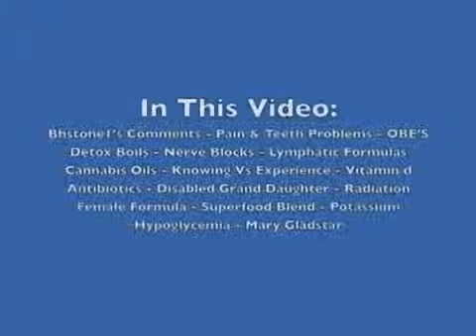Questions & Answers 72 Part 4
In This Video:

Bhstone1's Comments - Pain & Teeth Problems - OBE'S - Detox Boils - Nerve Blocks - Lymphatic Formulas -Cannabis Oils - Knowing Vs Experience - Vitamin d
Antibiotics - Disabled Grand Daughter - Radiation -Female Formula - Superfood Blend - Potassium -Hypoglycemia - Mary Gladstar

0:15 Misc, Antibiotics & Bacteria
2:56 Allopathic Greed Machine
3:59 Seizure, Disabled Grand Daughter
5:32 Female Formula
6:21 Misc Stuff
8:48 Superfood Blend
9:47 Rosemary Gladstar
10:16 Naturopath
11:14 Naturophatic School
12:29 Rosemary Gladstar
12:47 Herbology
13:51 EMF's & Noise Pollution